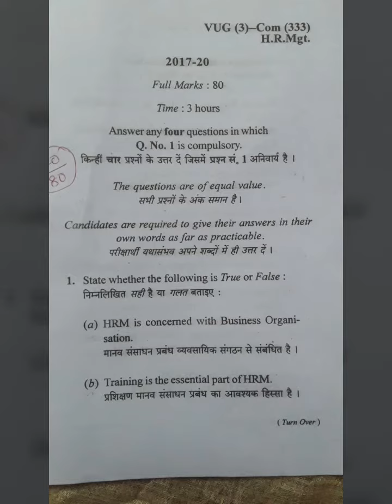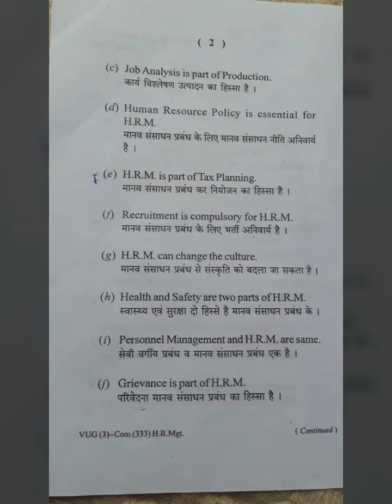vbu/BBMKU Human Resource Management B.com(honours)(333) UG semester3 2017-20